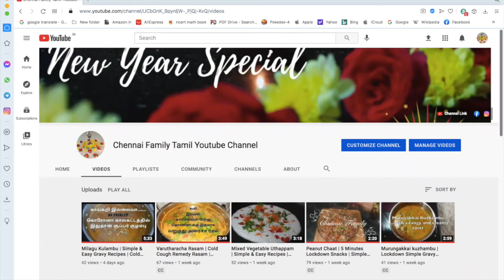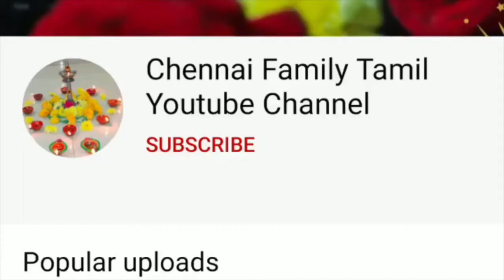Spicy Makhana | 2 Minutes Lockdown Snacks | Chennai Family Youtube Channel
This video shows how to make Spicy Makhana as a quick 2 Minutes Lockdown Snack Recipe..Hope you enjoy it..:-)